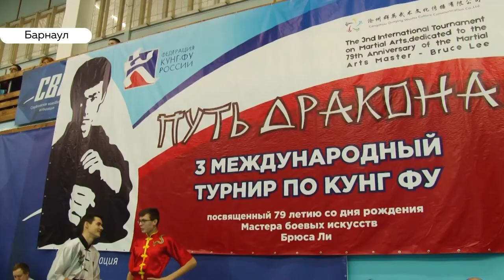«День с Толком». 24.12.2019. Выпуск 15:30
- За это надо выпить! На Иткульском спиртзаводе может появиться новый владелец.
- Не варвары, а лесоводы. Кто и зачем выходит на чистку леса?
- Последователи Брюса Ли. Как в Барнауле прошёл международный турнир по кунг-фу?